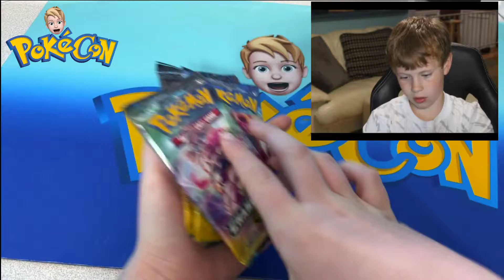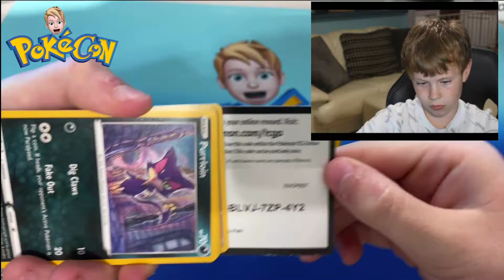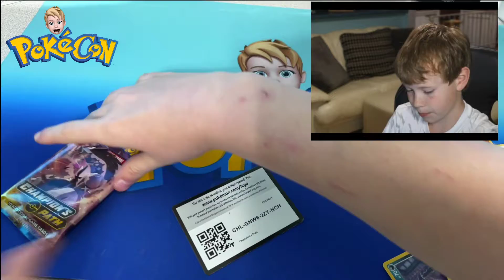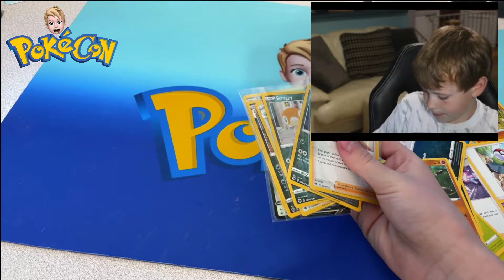Opening a Pokemon Champion's Path Dubwool V Box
Follow on Twitter at PokeConBreaks. I appreciate everyone's support as we grow the channel. Hoping to do some bigger pack openings and giveaways in the future! Follow as we work toward acquiring 100 packs of XY Evolutions to be opened live in a hunt for as many Charizards as possible! pokemon​​​ pokemoncards​​​​